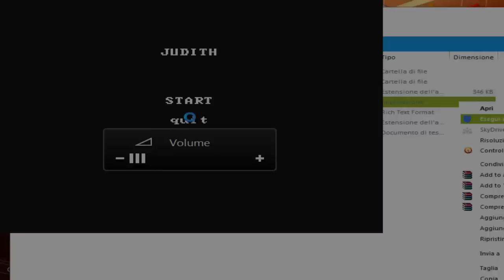Judith (Horror Game) Gameplay w/Commentary "comico" by Psykops2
Vuoi diventare partner pur avendo poche visualizzazioni e/o iscritti? Invia la tua richiesta a RPM!